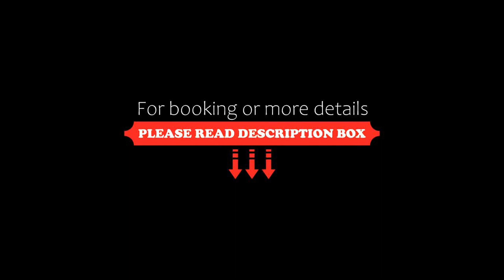Green Oasis Residence, Atsipopoulo, Greece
About Property:
Set in Atsipopoulo, 6.3 km from Archaeological Museum of Rethymno and 30 km from Museum of Ancient Eleftherna, Green Oasis Residence offers free WiFi, a seasonal outdoor swimming pool and air conditioning. This villa features a private pool, a garden and free private parking.
The villa comes with 4 bedrooms, 5 bathrooms, bed linen, towels, a flat-screen TV with satellite channels, a dining area, a fully equipped kitchen, and a balcony with mountain views.
A car rental service is available at...
Property Type: Hotel
Address: Atsipopoulo 741 00, Greece, Atsipopoulo, 74100, Greece
Searching For
1. Green Oasis Residence - Atsipopoulo - Greece
2. Green Oasis Residence - Atsipopoulo - Greece Address
3. Green Oasis Residence - Atsipopoulo - Greece Rooms
4. Green Oasis Residence - Atsipopoulo - Greece Amenities
5. Green Oasis Residence - Atsipopoulo - Greece Offers and Deals
Audio Credit:
Track Title: Blank Slate
Artist: VYEN